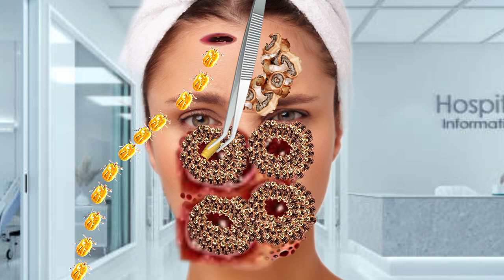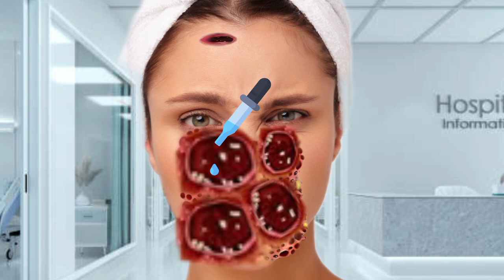ASMR maggot removal | ASMR Removal dog tick | ASMR foot treatment | ASMR animation